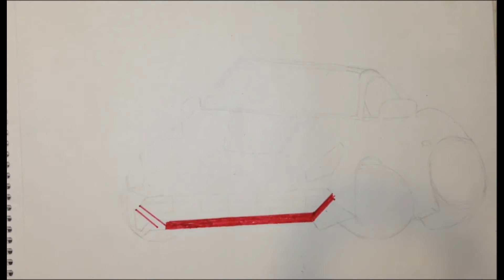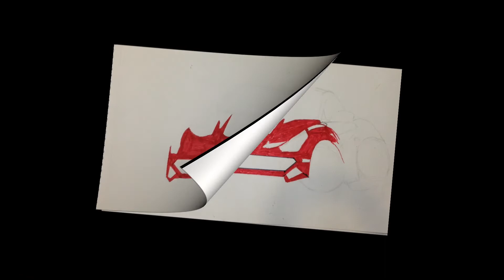Рисуем феррари \berlinetta\speed art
Всем привет.
Рисуем машину очень просто, шаг а шагом.